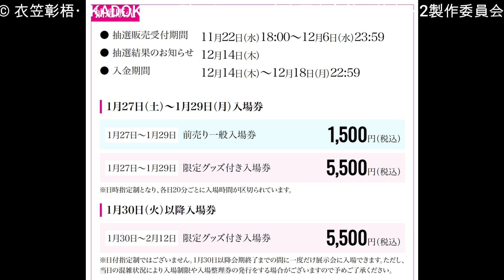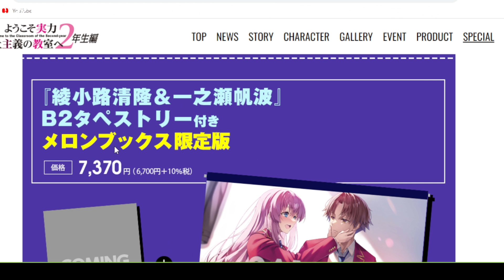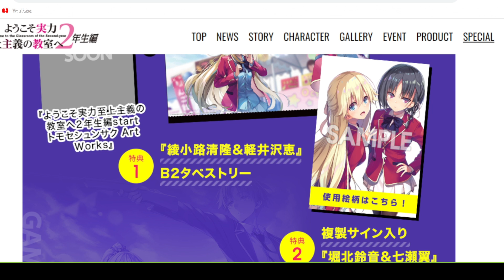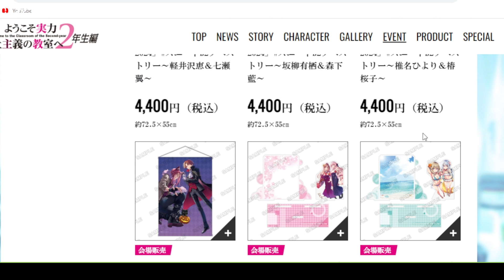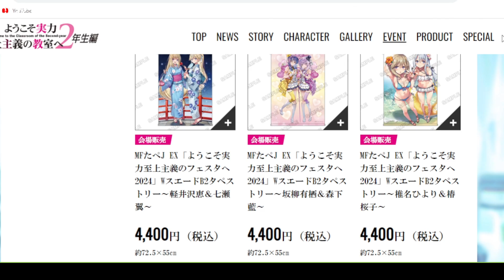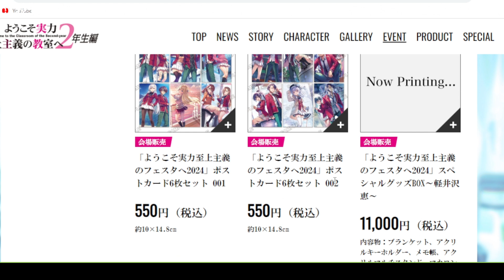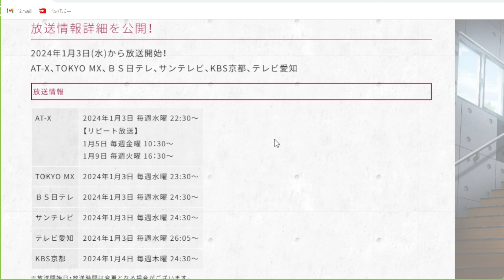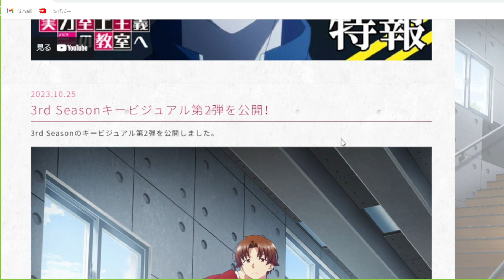よう実情報全て語るエッッなグッズから特典トモセ先生artworksよう実フェスタイベント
ようこそ実力至上主義の教室へ　2年生編10巻
よう実　感想
おこんば！音村ゆにあです。
よう実やっぱり最高だな。ほんと面白い！
最高に面白い！